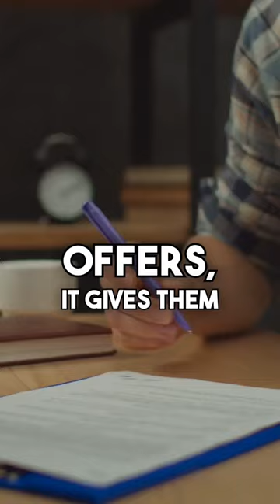PreQual vs Pre-Approval What’s the difference? Tips to firstimehomebuyers